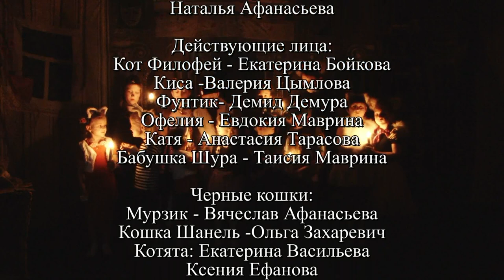Брысь или история кота Филофея 2017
Режиссёр Постановщик Переверзева В.С.
Концертмейсер Абушева К.А.
Музыкальный руководитель Демура Анастасия
Художник Постановщик и, худождник по кастюмам
Полина Смородинская
Грим-Наталья Афанасьева, Полина Смородинская, Валерия Цымлова
Декорация, реквизит Наталья Авфанасьева.
Сьемки-Николай Тарасов (SWS)

По вопросам фото видео сьемок.
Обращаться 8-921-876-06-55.